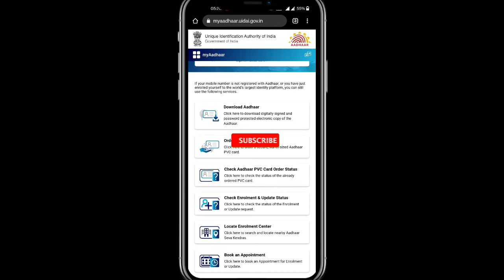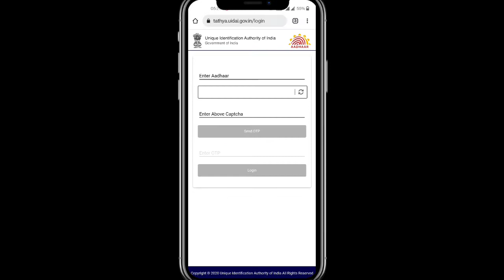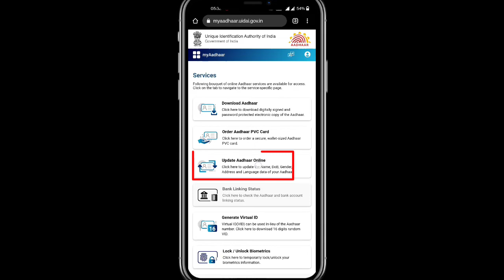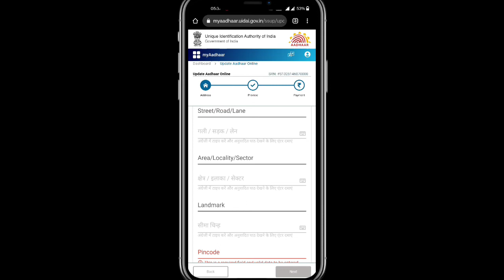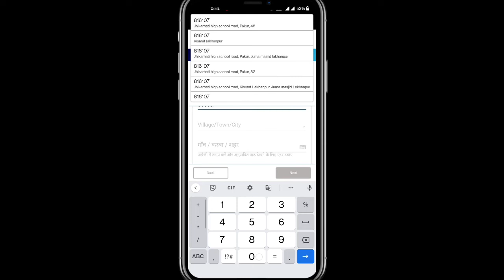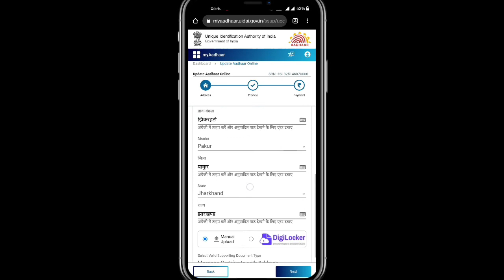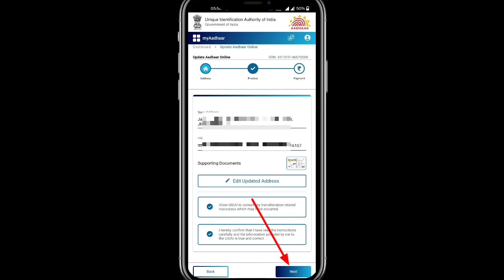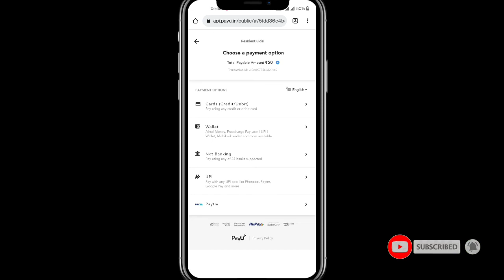Aadhar card me father and husband name kaise change kare? aadhar card father name change kaise kare?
To dosto aaj ki Is video me ham bat karne wale hai ki aadhar card me father name change kaise kar sakte ho?  Is video me mai aplogo ko aadhar card me father name ke jagah par husband name karne ki full process bataye hai plz Is video ko aap suru se last tak puri dhayan se dekhiyega ! Video pasand aye to video ko like kare dosto me bhi share kare channel me naye ho to channel ko subscribe karke bell Icon ko jaroor press kariyega taki aane wale har naye video ke notifications sabse pahle aap tak pahuchte rahe!